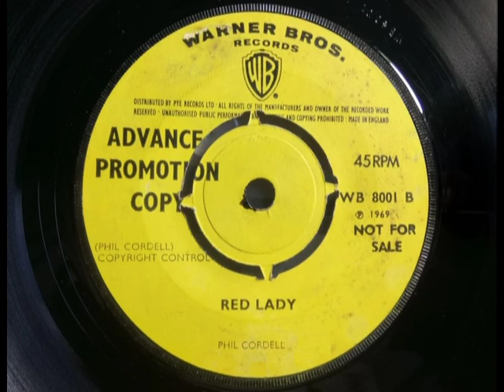Psych Hippie - PHIL CORDELL - Red Lady - WARNER BROS WB 8001 UK 1969 Dreamy Psych Gem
Upload #1040 ~ HQ from UK 45 pictured ~~ Great track on a B side of "Pumping The Water". We've EQ'd this to not sound as harsh as the UK 45 if other countries issued it also. Nice Hippie Folk Psych ad-lib sounding track, if the A side is even more obscure with a Hippie Busker Sound & a more Bob Dylan sounding vocal. Unlikely it sold any copies. UK artist from the "Tuesday's Children" UK 1966-68 group who made some interesting 45s.